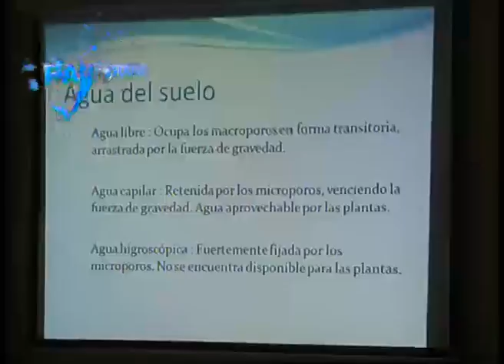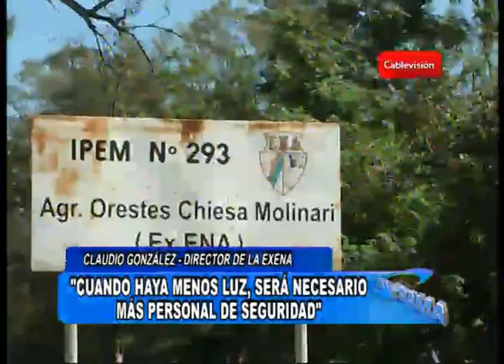ExEna - el programa de relevamientos satelitales junto con la CONAE